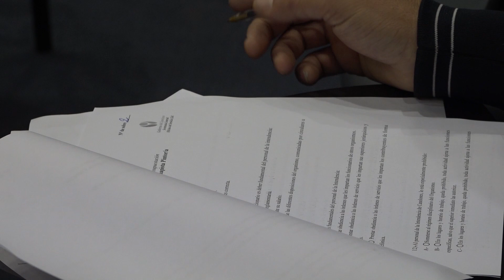Intendencia de Canelones inicia proceso de presupuestación en el marco del convenio con ADEOM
El Gobierno de Canelones inició el proceso de presupuestación de los funcionarios de la Intendencia, que se enmarca en el convenio con ADEOM Canelones, por el cual funcionarios con contratos en función pública podrán pasar a ser funcionarios presupuestados, a través de pruebas de oposición.